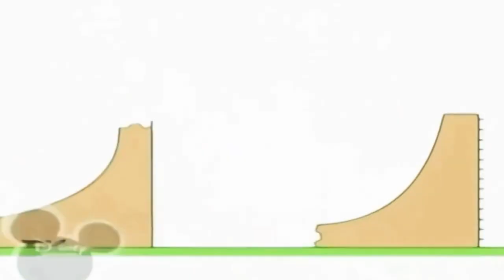3 березня 2022 р.